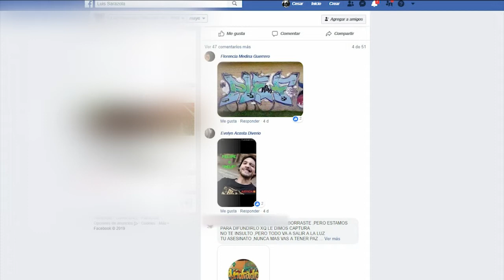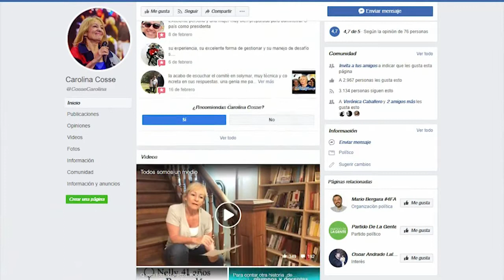Fiscalía recibió denuncia contra Carolina Cosse por difamación e injurias en Facebook